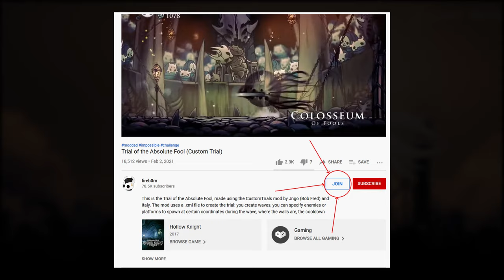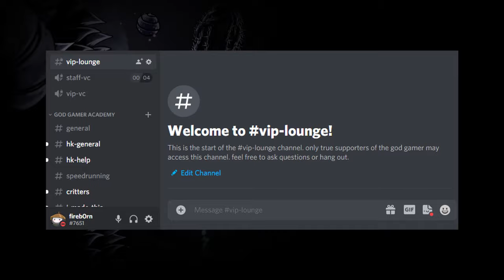Become a Member of fireb0rn's God Gamer Academy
If you want to become a God Gamer at Hollow Knight, this is how it's done. In this video, I'll tell you all about YouTube Memberships and what they mean for this channel.

I'm announcing that I'm becoming a full time YouTuber. Memberships are the best way to show me support and help ensure that I can continue creating Hollow Knight content. Even if you can't commit any money, I deeply appreciate the support this community has shown me. Thank you very much.

Members only videos will be either update videos in the form of vlogs, uncut content, or videos which I finished but didn't want to fully release, generally because they don't meet my standards of quality. I will never limit my normal content to being members only.

Shoutouts to Alchely and ZippyRhys for giving me permission to use the TAS videos shown at the beginning, as well as WhiskyUniform for communicating my questions to them. To watch these awesome videos, use these links: